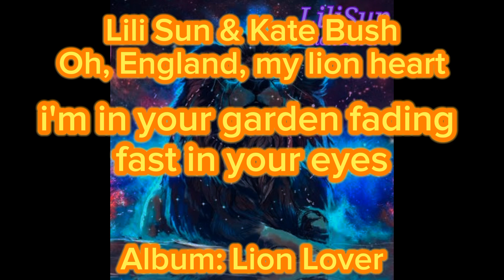Lili Sun & Kate Bush - Oh, England, my lion heart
Eu estou em parceria com @bielsunlion pra escrever o nome da filha dele, estou conseguindo fazer as legendas da música!...